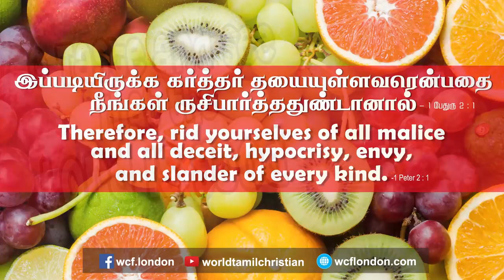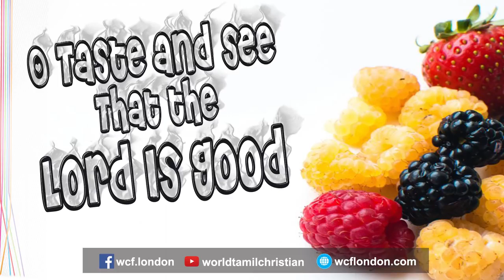1 பேதுரு 2:1- 1 Peter 2:3 - MM - 19th Dec 2018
1பேதுரு 2:1 “இப்படியிருக்க, கர்த்தர் தயையுள்ளவரென்பதை நீங்கள் ருசிபார்த்ததுண்டானால்”
தேவவார்த்தையால் நாம் மறுபடியும் பிறந்துள்ளோம். விலையேறப்பெற்ற இரத்தத்தினால் நம்மை மீட்டு ராஜாக்களும் ஆசாரியர்களுமாக்கி வைத்துள்ளார். இப்படிப்பட்ட சிலாக்கியத்தை பெற்றிருப்பதால், இந்த வசனத்தின் துவக்கத்தில் ‘இப்படியிருக்க கர்த்தர் தயையுள்ளவரென்பதை  நீங்கள் ருசிபார்த்ததுண்டானால’  என ஆரம்பித்துள்ளார். கர்த்தர் நல்லவர் என்பதை ருசித்துபாருங்கள் என தாவீது சங்34:8ல் கூறுகிறார்.
இன்றைய வாழ்வில் பயன்பாடு :
நீங்கள் கர்த்தர் நல்லவர் என்பதை ருசிபார்த்ததுண்டா?  அவரின் பரிசுத்த சந்ததியாகும் தகுதி நம்மிடம் உண்டா? நாம் ஒருவரும் நீதிமான்களல்ல. (ரோ 3:10) நம் வாழ்க்கை தேவனை பிரதிபலிக்கிறதாக இருக்க வேண்டும். நம் நற்கிரியைகளை காண்பவர்கள் தேவனை ருசிபார்க்க வேண்டும். முதலாவதாக கர்த்தரை நாம் ருசிபார்த்தால் தான் பிறர் நமது நற்பண்புகளை நம்மிடம் ருசிபார்க்கமுடியும்.
1 Peter 2:3 “now that you have tasted that the Lord is good.”
We are born again by the word of God. He has made us kings and priests by redeeming us with His precious blood. Having received this privilege, He says in the beginning of this verse “if indeed you have tasted that the Lord is good.” In Psalms 34:8 King David says Taste and see that the LORD is good
Application :
Have you tasted and seen that the Lord is good? Are we qualified to be called His holy people? No one is righteous (Romans 3:10). Our life should reflect God. Those who see our good works should taste that the Lord is good. Only if we taste the Lord first, then can others taste our good deeds and virtues.